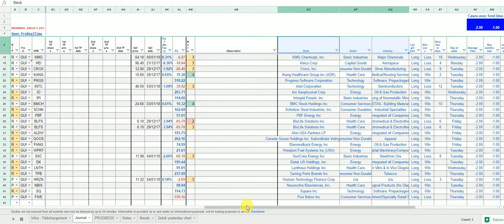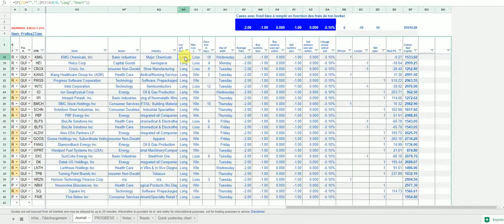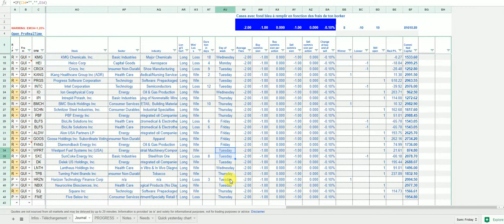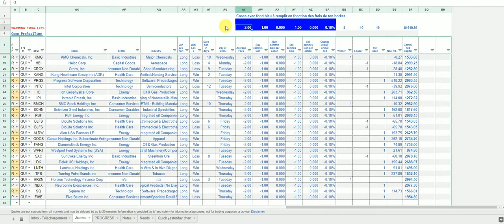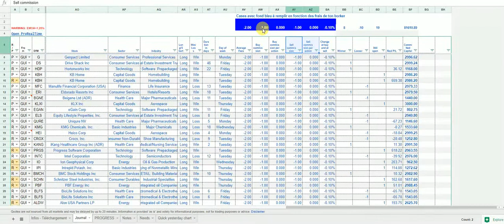JOURNAL DE TRADING GRATUIT #4 - Les frais de courtage 1/4